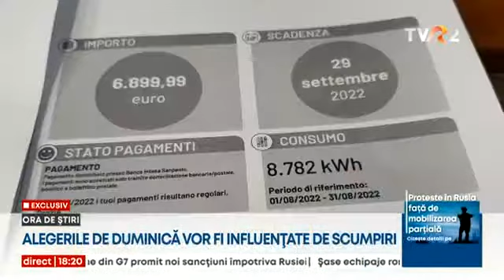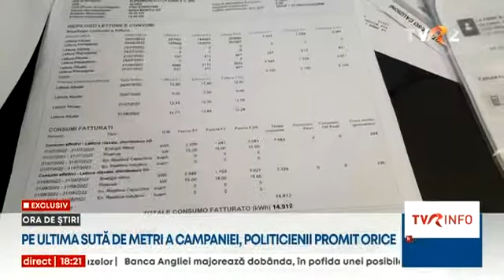Facturile la energie sunt uriașe în Italia